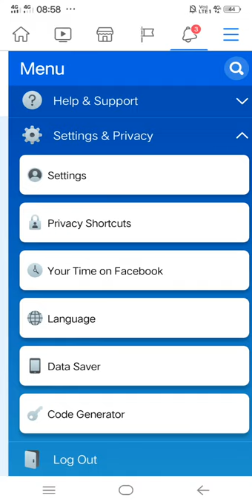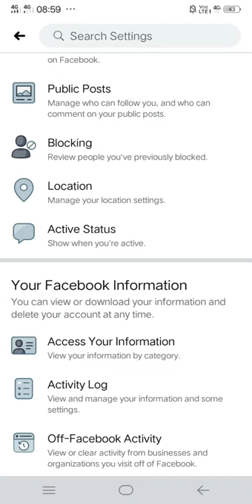Facebook per active status ki setting kaisy change kerte hai !! Facebook online active setting !!